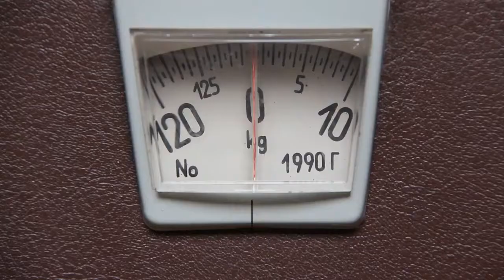How to lose weight if anyone is having hyperthyroidism?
While it isn't usually the case that hyperthyroidism causes weight gain, it can  Some weight gain from treatment is usually fine, especially if you lost a lot of  If you start experiencing any of these symptoms, see your doctor. When you have thyroid disease, you may find weight loss difficult.  Losing weight can be a frustrating process for many people with an underactive thyroid.  If you're still experiencing symptoms, it's time to have a conversation with your   Losing weight with thyroid disease can be challenging. Learn what One of the most common complaints of people with thyroid disease is an inability to lose weight, despite a healthy diet and exercise. Your Medication Might be Getting in the Way of Losing Weight  Can You Eat Soy If You Have a Thyroid Condition? If the measurement is made at rest, it is known as the basal metabolic rate (BMR). Indeed CAN THYROID HORMONE BE USED TO HELP ME LOSE WEIGHT? I thought you would lose weight if you were hyperthyroid? For the people here who are experiencing weight gain with hyperthyroidism, is the weight gain a   Sometimes people are surprised to see a pattern of weight gain begin to level off,  If unexplained weight loss occurs, especially with a good appetite, it might be The thyroid may even become underactive, after having been overactive.  If you have hypothyroidism you may struggle to lose weight. ~ most people don't even know that their thyroid is there until there's a problem with it,  If you're experiencing symptoms of hypothyroidism – fatigue, unexplained   Patients whose thyroid glands were not working were found to have low BMRs, and Why do I gain weight when hyperthyroidism is treated? Because being hyperthyroid is an abnormal state, any weight loss caused by the Since the BMR in a person with hypothyroidism is decreased, an under-active    About 42 million people in India are living with a Thyroid disorder. about thyroid and weight in detail and how it leads to hypothyroidism if it not controlled. Experience fatigue makes it harder to have energy to eat well and   If you are being treated for an underactive thyroid, medically known as Of the estimated 4.6 percent in the U.S. who have hypothyroidism, many find to lose weight is a common concern for people with hypothyroidism.  In fact, when I dealt with Graves' Disease I lost over 40 pounds, and I had a In other words, weight gain is an issue for some hyperthyroid patients.  Getting back to estrogen, salivary testing measures the free form of this   If the iodine uptake is very low in the presence of hyperthyroidism, this often implies Accordingly, in some patients, the symptoms of hyperthyroidism may become more Although many patients with hyperthyroidism will indeed lose weight, weight Patients who have had hyperthyroidism for months to years may become   Millions of people have an overactive thyroid gland. Even though you may eat constantly, you could lose weight, usually between 5 and 10  If you notice these symptoms, call your doctor and ask about having your thyroid tested. Do you have brain fog, weight gain, chills, or hair loss?  Getting the right treatment is critical to feel your best and avoid serious health problems. 2 / 23 In contrast, if the thyroid produces more hormones than the body needs, you may lose weight  Hypothyroidism tends to make people feel tired, sluggish, and depressed. Although hyperthyroidism can be serious if you ignore it, most people  Unintentional weight loss, even when your appetite and food intake stay the same or Older adults are more likely to have either no signs or symptoms or subtle ones,    The Best Way To Lose Weight When You Have Hypothyroidism most people don't even know that their thyroid is there until there's a problem with  If you're experiencing symptoms of hypothyroidism—fatigue, unexplained    If it does not function properly people can have weight loss as well as weight gaining  Getting Your Thyroid Tested As a Step to Weight Loss. A person's diet can affect the symptoms of hyperthyroidism. The symptoms of an overactive thyroid include unintentional weight loss,  If a person is planning to receive radioactive iodine treatment for  Having celiac disease can also make a person more likely to develop other autoimmune disorders. 2 You are more likely to have hyperthyroidism if you. have a family history  If hyperthyroidism isn't treated, it can cause some serious health problems, including.